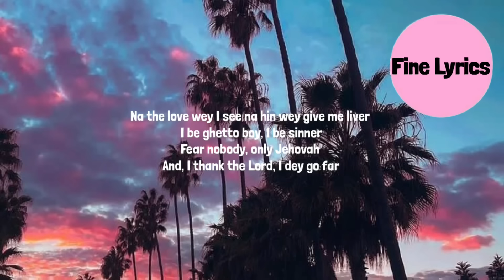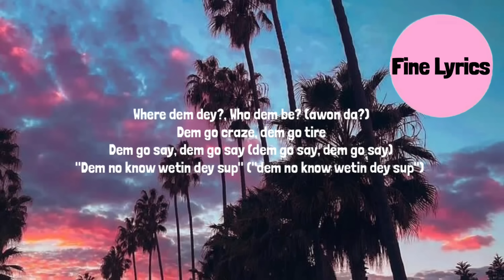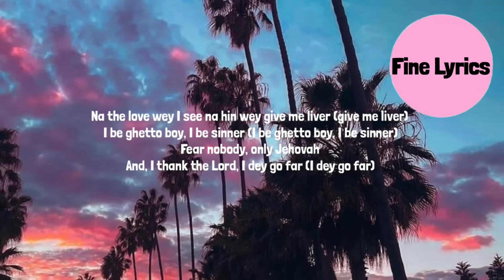Fireboy DML & Asake - Bandana (Lyrics)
Listen to the album "Playboy". Out Now!

Bandana Lyrics:
Low-key
Since '06
I've been writin' this story
Orin lo nyi mi l'ori (l'o-o-ri)
Music chose me
Just know this and know peace (know peace)
Sexy ladies
Shout out s'awon t'emi ninu Shitta
Hmm-mm, comin' (l'Eko)
'Til eternity, I'm on fire
But, low-key
I've been writin' this story (sto-ry)
(Giddem)
Na the love wey I see na hin wey give me liver (give me liver)
I be ghetto boy, I be sinner (I be ghetto boy, I be sinner)
And, I thank the Lord, I dey go far (I dey go far)
Usain Bolt, mo d'aleba (aleba)
Hmm-mm, comin' (l'Eko)
Dem never see me comin'
Hmm-mm, comin'
Mo gbe wan ni "is coming" (mo gbe wan ni)